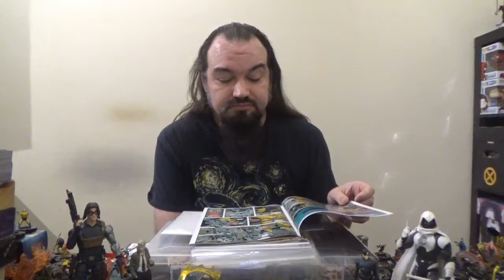Weekly Comic Book Round-Up, 03/24/2021: X-Men, King in Black, and Spider-Man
A look at the new X-Men related, King in Black related, and Spider-Man related titles I picked up this week.  Featured books are:

Cable #9
Excalibur #19
Savage Avengers #19
King in Black: Scream
Miles Morales: Spider-Man #24
Carnage: Black, White, and Blood #1